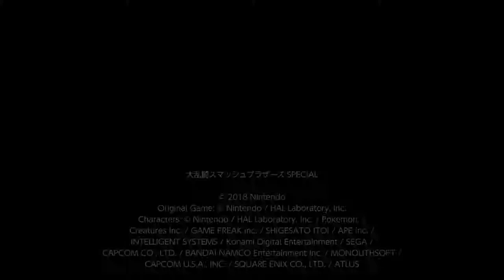【SSBU】Shulk Vs Inkling【Online Matches】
in Japan